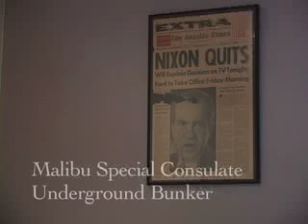"Ronda Sanction" #10.mp4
Admiral "Splash" Reilly of Cyber Command is temproarily assigned to Special Section to help concoct a cover story about the sanction in Ronda and leaking it to the press. It is a ruse to draw out Oleg and his murderous network. Adm Reilly  recruits a Navy specialist, Seaman Denise Cullen, for the covert mission posing as a photographer on a cruise ship.